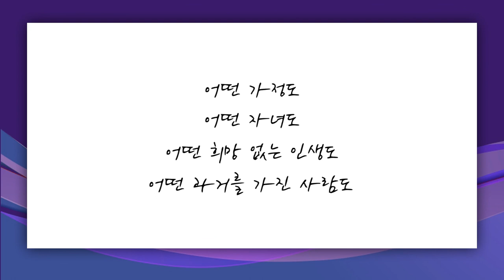[짧은설교] 하나님을 만나는 가장 좋은 방법? | 꿈의교회 김학중목사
" 여러 방법이 있다고 해도 이것이 제일 좋은 방법입니다 "

'CTS2'와 함께!